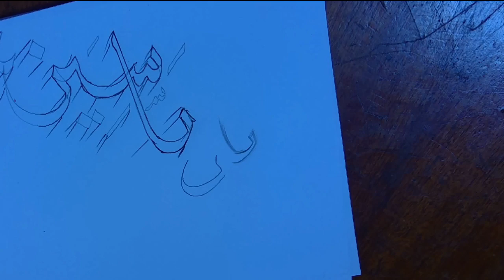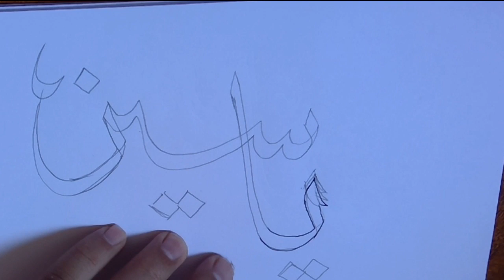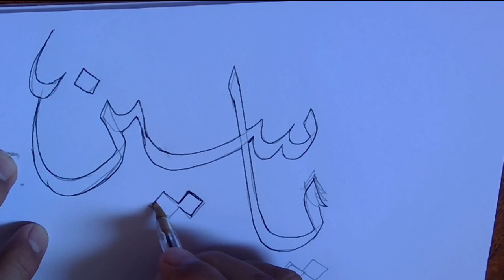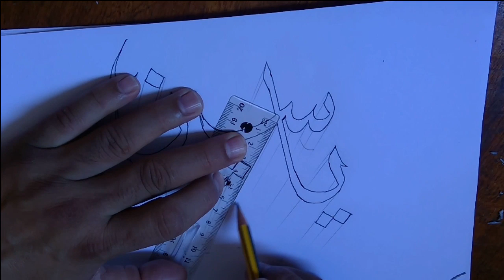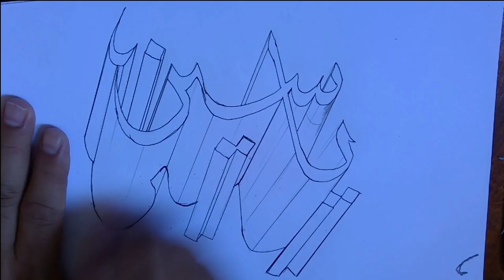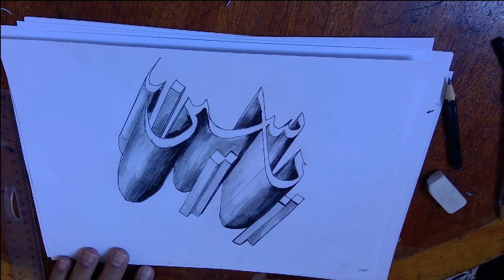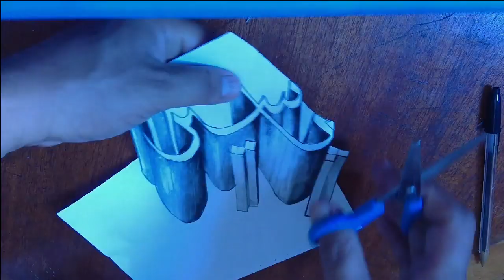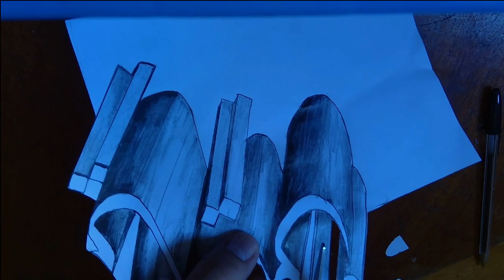تعلم الكتابة ثلاثية الأبعاد الخط العربي 3 أبعاد ياسين Yassine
how to draw how to make , okad art تعلم الكتابة العربية ثلاثية الأبعاد LETTERS  الخط  العربي
How to Make 3D LETTERS 3 with Modelling Clay * Play Dough Art * Creative For Kids * HOW TO DRAW 3D
New Perspective - Drawing a Hand on Line Paper - Trick Art with تعلم رسم الحروف العربية 3d حرف القاف How to Draw 3D
Okad تعلم كيف تكتب الحروف العربية ثلاثية الأبعاد
ISLAMIC CALLIGRAPHY

تعلم رسم الحروف العربية 3d okadحرف القاف How to Draw 3D LETTERS